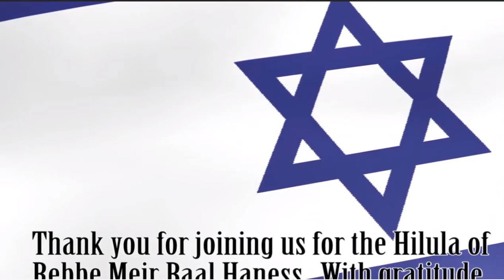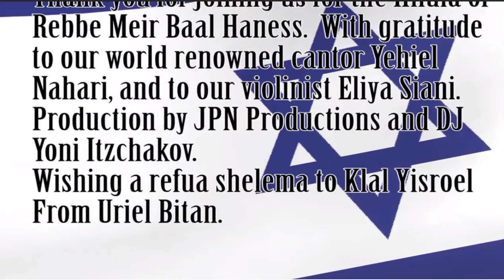Ouri Bitan, Yehiel Nahari and Eliya Siani - Samachti Beomrim Li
שמחתי באומרים לי